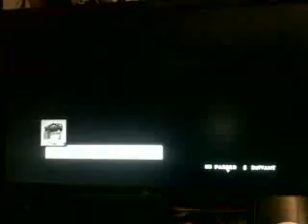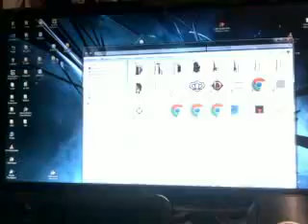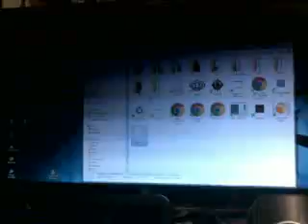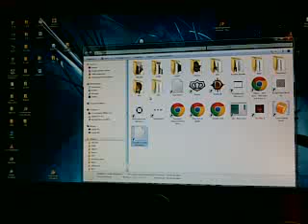Hamilton's great aventure (pc)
un jeu arcade j'y ai joué sur xbox puis acheter avec un pack sur steam.
Mélange de l'arcade réflexion ce petit jeu au couleurs indiana jones propose un jeu sympatique.